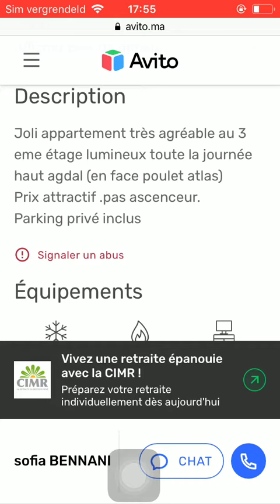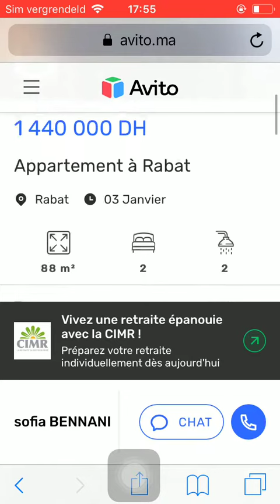House for sale Rabat #583, Huis te koop Rabat, Maison à vendre